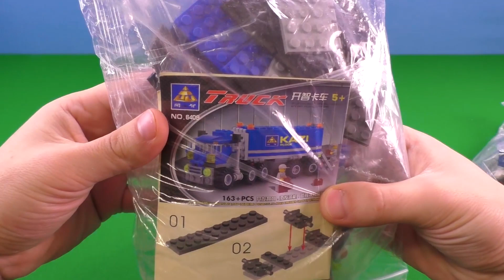Egg surprise toys - truck and car. Parody Baby Toys Show 🚚 🚗 👍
We caught a surprise toy truck and car.

We also recommend watching other videos with cool toys